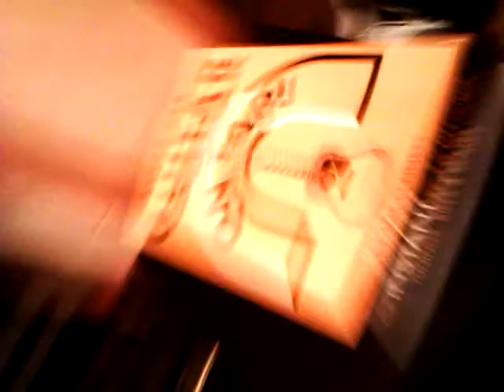Once there was a boy